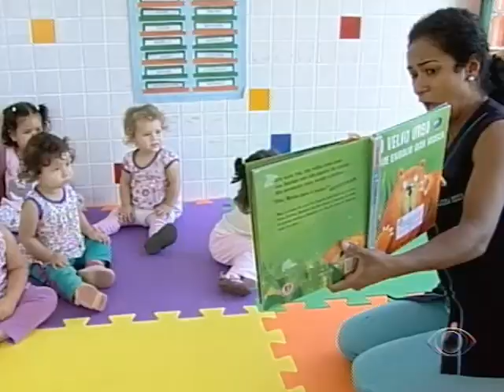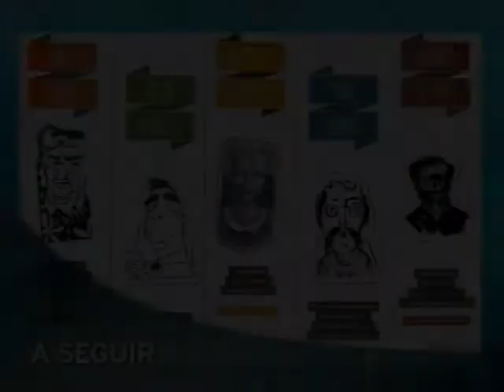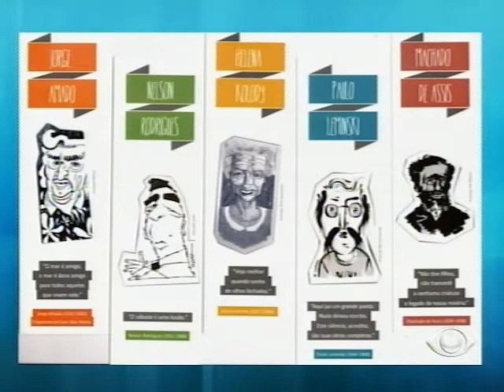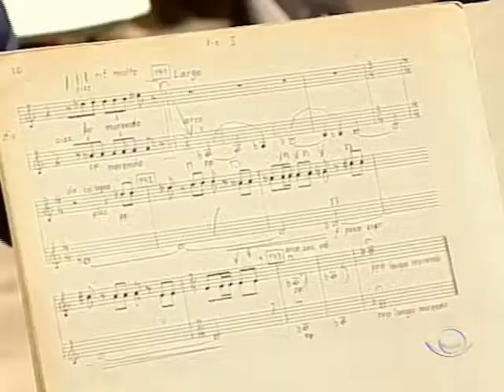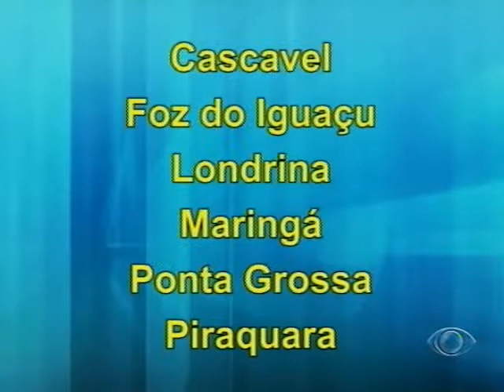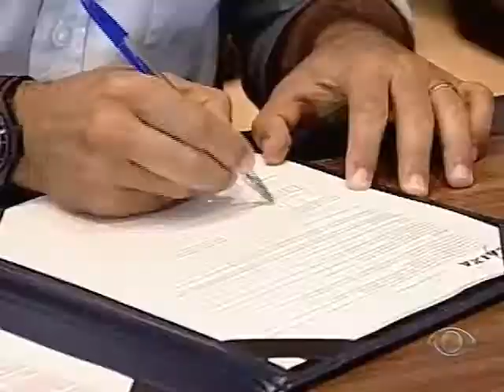Band Cidade - Bloco 2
-Começam as atividades de férias em Escolas Estaduais de Curitiba;
-Secretária de Saúde de Pontal do Paraná já atendeu 39 casos de queimadoras de água-vivas;
-Biblioteca Pública do Paraná lança marcadores de páginas;
-Começa a Oficina de Música de Curitiba;
-Governo do estado assina convênio para construção de seis novos presídios no Paraná;